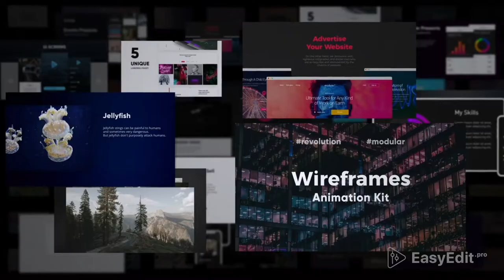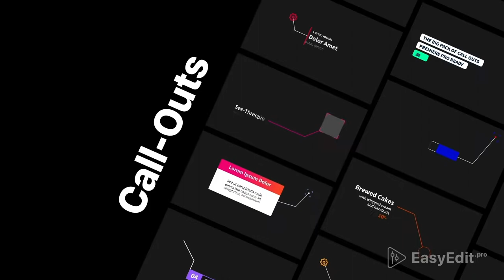Hyper - Graphics Pack | Final Cut - [Apple Motion Templates]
Purchase this Audio:
It’s all you need to be the best content creator! ⭐️ 700+ readymade animated compositions for your creative implementation.
Perfect for Youtube and Instagram photos and videos! ‍
‍ Combine typography with gradients and patterns, add different graphic elements or make your design. Let your video explode with this ready to use the templates.

Main features
Compatible With Final Cut Pro version 10.3.4 and above
Apple Motion version 5.3.1 and above
How-to Use Tutorials included
Fully Customizable
Fast Rendering
100% Final Cut Pro